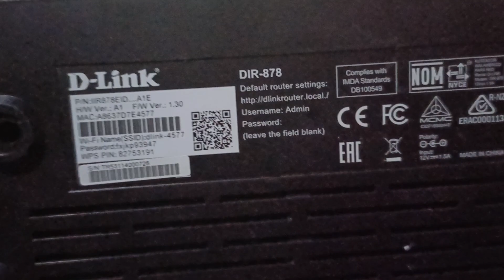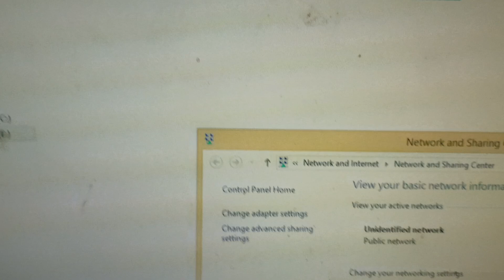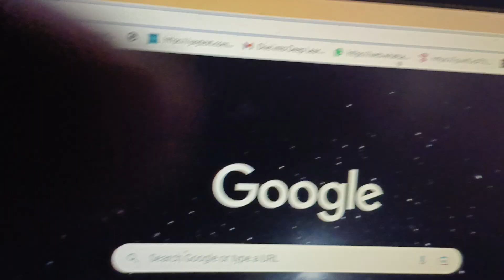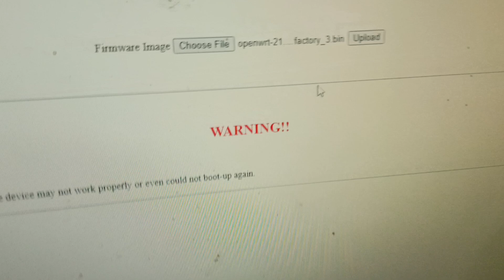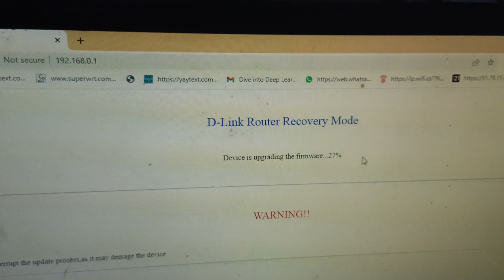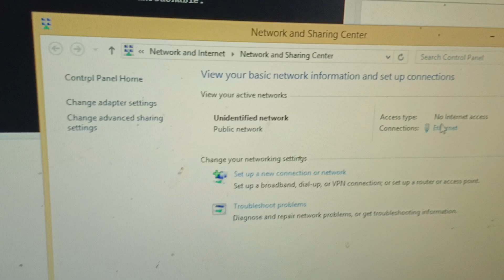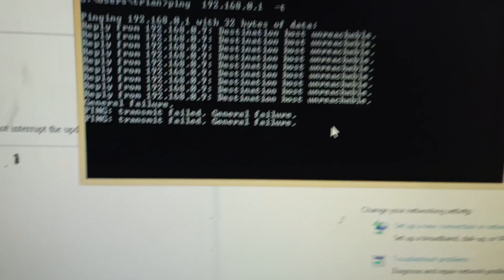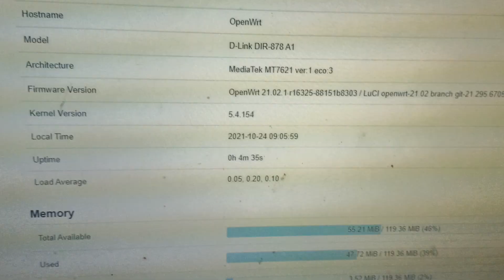FLASH/INTSAL OPENWRT DI ROUTER D-LINK DIR878